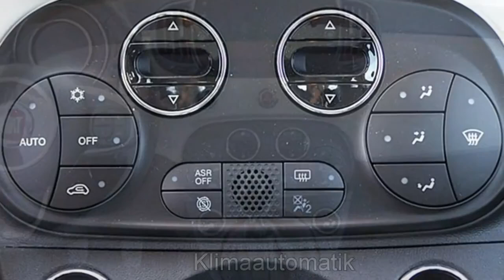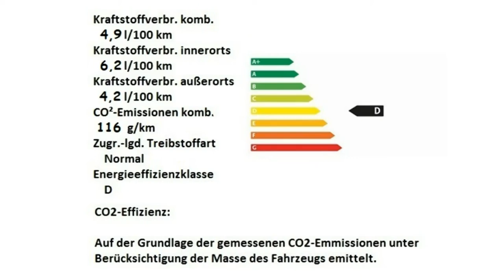Fiat 500 1 2 8V Anniversary 120 0JB49191 Gelato Weiß Motor Village Berlin jetzt Stell.